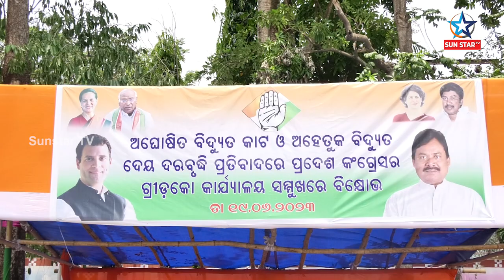ରଣହୁଙ୍କାର ଦେଲା କଂଗ୍ରେସ, ଅସହ୍ୟ ଗରମ ରେ ଅହରହ ବିଦ୍ୟୁତ କାଟ ଆଉ ସହି ହେଉନି